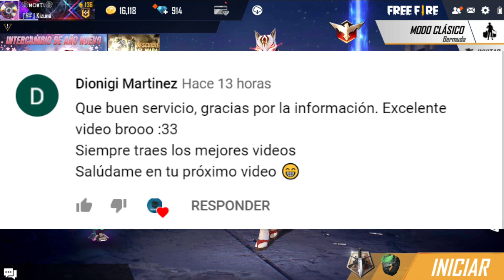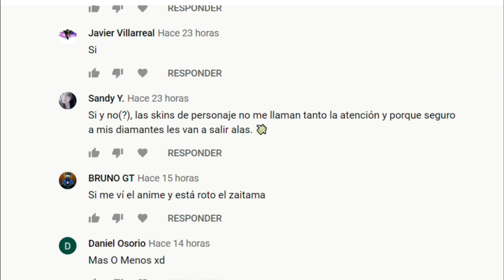LA MEJOR FORMA DE OBTENER TODA LA RULETA MÁGICA DE SAITAMA | ¿FUÍ ESTAFADO?